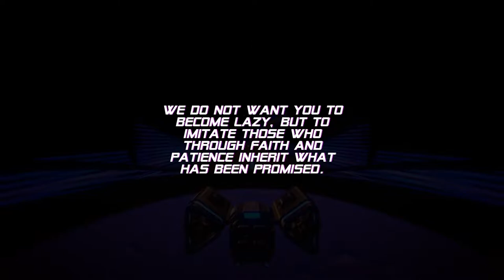RaceDieRun - A Game of Endurance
Footage recorded from Stay Safe, which is now renamed RaceDieRun on the Nintendo Switch

You might want to skip to 31:19 at some point, as I die 83 times in the Felix level :D